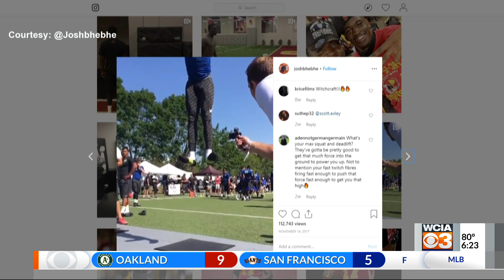Imatorbhebhe's long road continues with Illini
URBANA (WCIA) -- Wearing an Illini jersey was never part of the plan for Josh Imatorbhebhe but the grad transfer from USC is trying to make the most of his time with the Illini this fall.